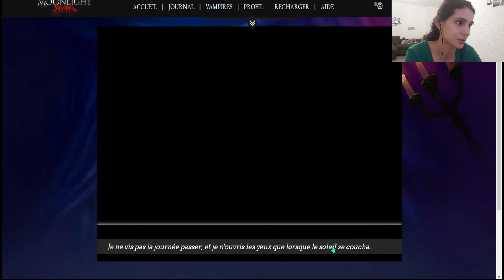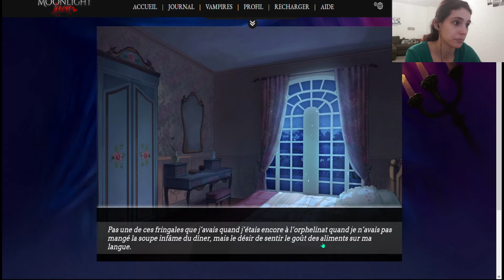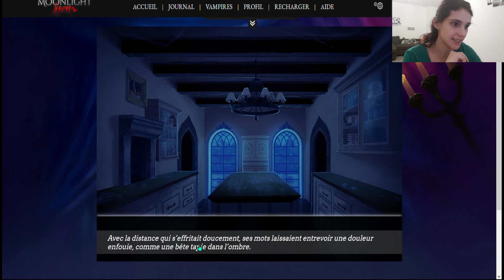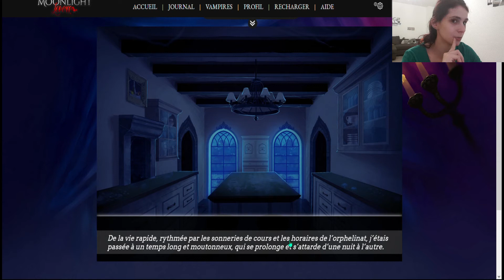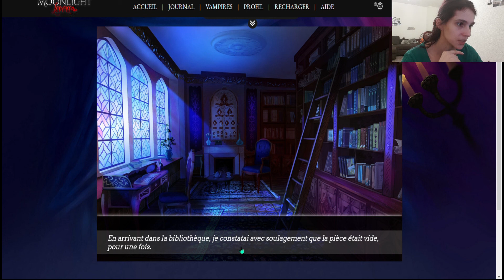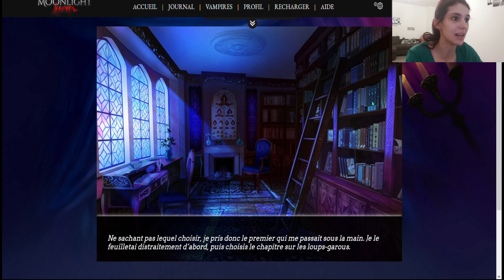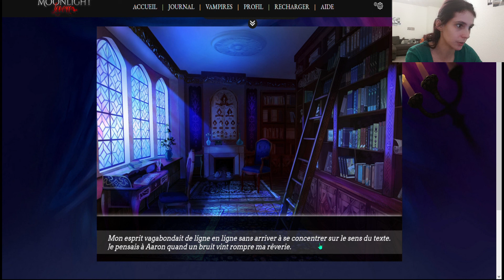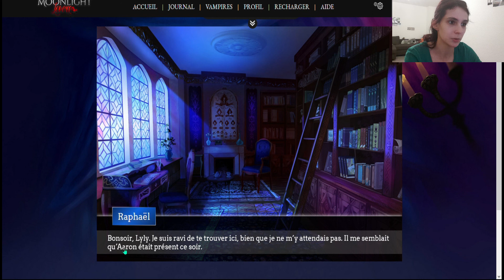Moonlight lovers #6 (on commence déjà a succombé)